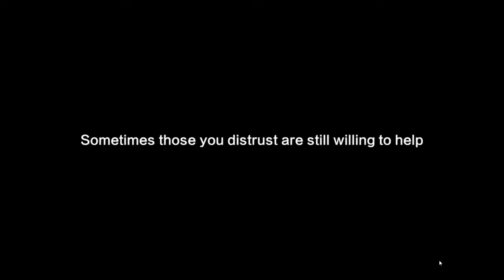Final Fighter Android Gameplay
DOWNLOAD

Online/Offline? : Online